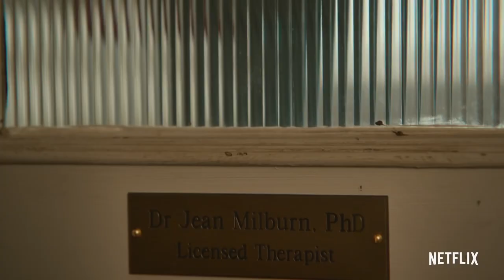🔴 SEX EDUCATION Saison 1 Bande Annonce VF (2019) NETFLIX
La rebelle Maeve entraîne Otis, un ado vierge mais doté d'une mère sexologue, dans la création d'une cellule de thérapie sexuelle clandestine au sein de leur lycée...

Suivez nous !